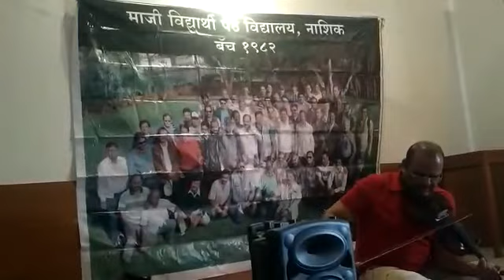E Dil Hai Mushkil | Violin Cover | Anil Daithankar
Violin Instrumental